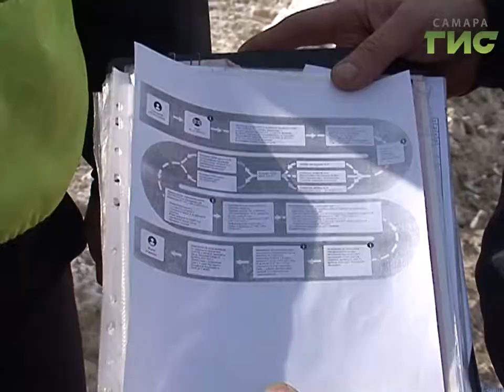Во время ЧМ автобусы без системы ГЛОНАСС и тревожной кнопки не смогут въехать в областную столицу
Движение по Самаре на замке. Во время чемпионата мира по футболу автобусы без системы  ГЛОНАСС и тревожной кнопки не смогут въехать в областную столицу. Такое нововведение вступит в силу с 1-го июня. Тему продолжит Сергей Кизоркин.